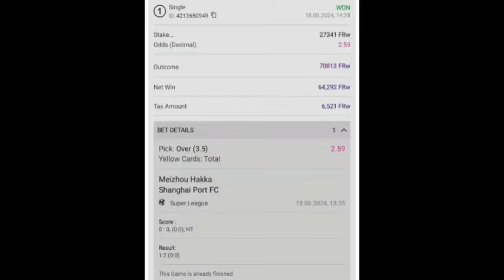ZINDUKA NA SPORTS:RAYON SPORT IFASHE UMWANZURO WANYUMA KURI LUVUMBU UKOMEJE GUTAKAMBA⚽ARABABARIRWA?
@VERITE TV
YOUR HOME OF SPORTS NEWS